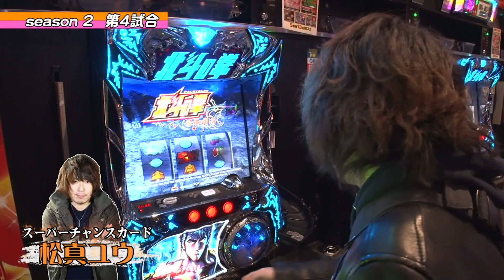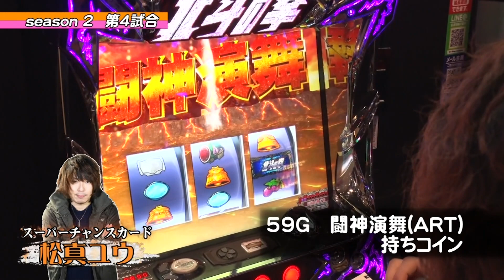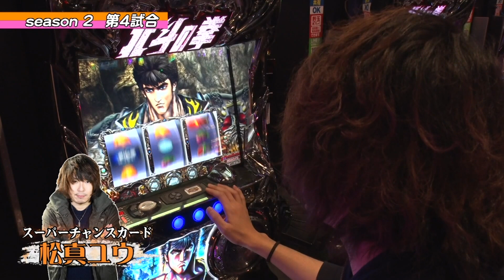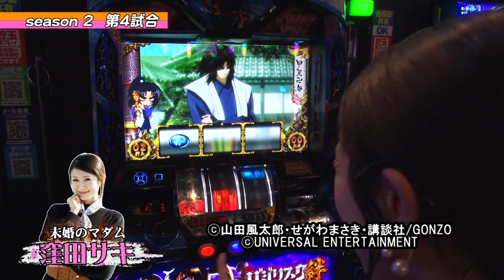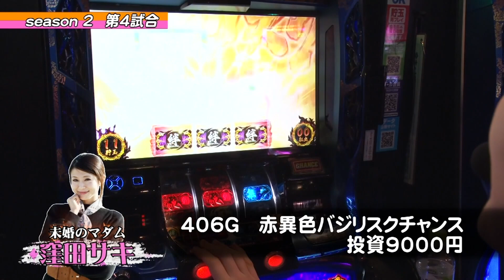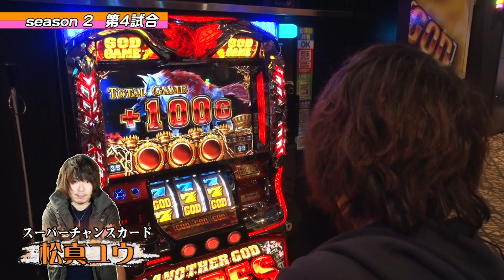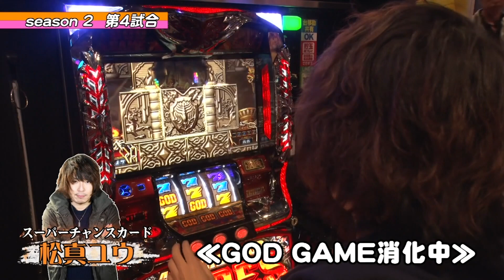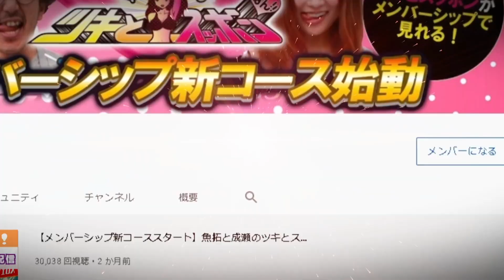【パチスロバトルリーグS】シーズン2 第4試合 松真ユウVS窪田サキ【パチスロバトルリーグ無料公開！】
【毎週木曜はバトルリーグSの日 10月からバトルリーグSを公開！】
‹パチスロバトルリーグS　シーズン2　第4試合›
松真ユウ　VS　窪田サキ

あの「バトルリーグ」が装いも新たに大進化!選ばれた6名の出場者による総当りリーグ戦。
知識、立ち回り、そして運、その全てを兼ね備えたものが優勝する過酷な戦い。それが「パチスロバトルリーグS」

前回のシーズン2　第3試合はコチラ▼

出演者
マコト　窪田サキ　辻ヤスシ
松真ユウ　KEN蔵　大和

サイトセブンTV PREMIUM